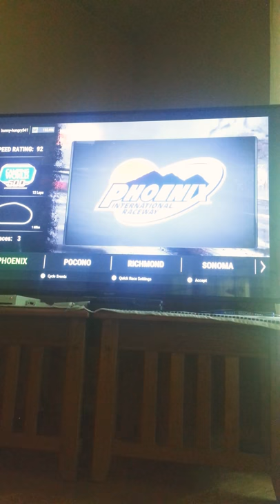Nascar heat 2